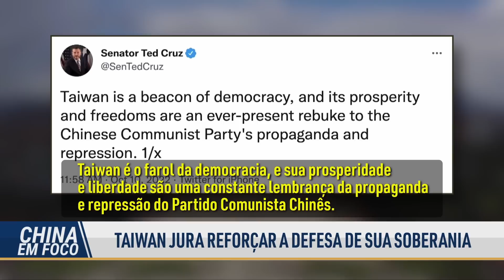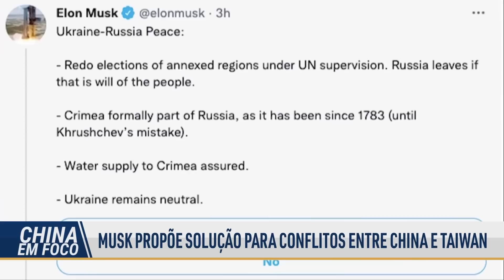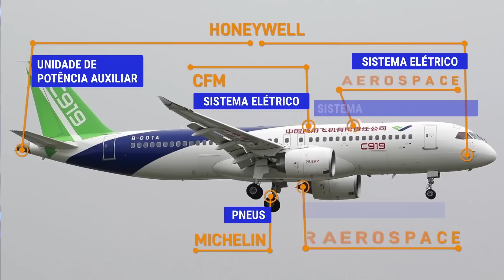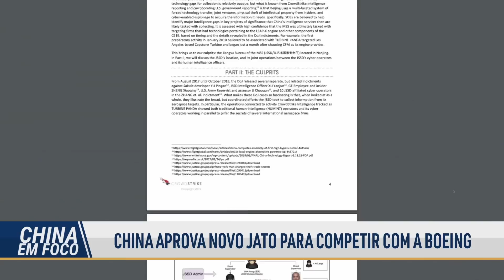Elon Musk sugere que Taiwan seja parte da China; Espionagem chinesa tem gerado preocupação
Taiwan está celebrando seu dia nacional, para marcar a ocasião, a presidente da ilha disse que uma guerra entre Taiwan e a China não é absolutamente uma opção.

Elon Musk oferece uma solução para o conflito. Taiwan entregar algum controle para o Partido Comunista Chinês, e se tornar uma ”região de administração especial” da China. Mas Taiwan disse que sua liberdade não está à venda.

E congressistas americanos estão perguntando ao governo Biden o que ele irá fazer para opor a espionagem chinesa nos EUA.

00:00 Intro
00:37 TAIWAN JURA REFORÇAR A DEFESA DE SUA SOBERANIA
02:43 MUSK PROPÕE SOLUÇÃO PARA CONFLITOS ENTRE CHINA E TAIWAN
04:48 TAIWAN COMO UMA  “REGIÃO DE ADMINISTRAÇÃO ESPECIAL ” DA CHINA
05:55 PALAU APOIA TAIWAN APESAR DE AMEAÇAS CRESCENTES
06:49 CHINA APROVA NOVO JATO PARA COMPETIR COM A BOEING
09:06 CARTA QUESTIONA AÇÃO DE GOV. DOS EUA QUANTO ESPIONAGEM DA CHINA

Polícia chinesa usa armamento pesado para aplicar lockdown; ONU em silêncio diante de crimes do PCCh

TRUMP ENTRA COM PROCESSO CONTRA CNN; LAÇOS ENTRE LULA E REGIMES DE ESQUERDA: O FORO DE SÃO PAULO